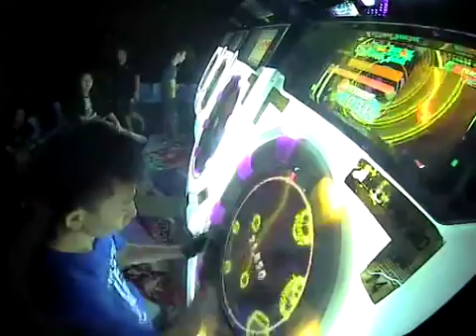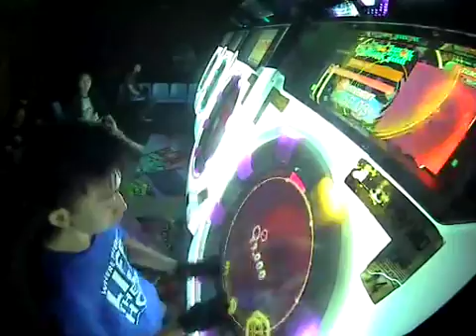GoD_Fro2 Ignis Danse 宴 97.56%